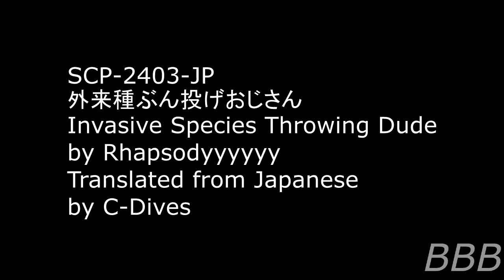SCP 2403 JP Invasive Species Throwing Dude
SCP-2403-JP is a Turkic-looking person who constantly introduced invasive animals into environments that doesn't host them.

Link to read along (though at the time of upload, the wiki is down):